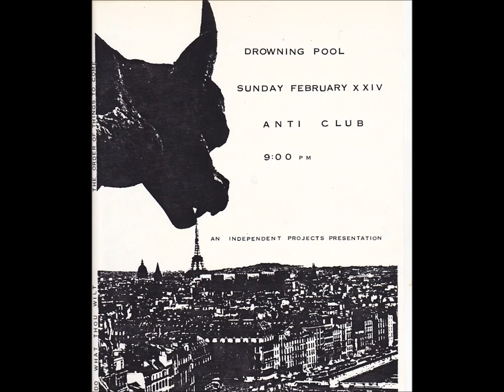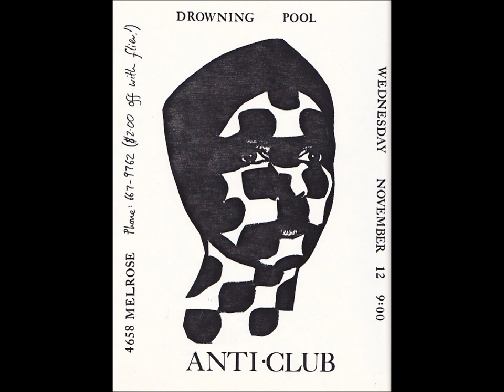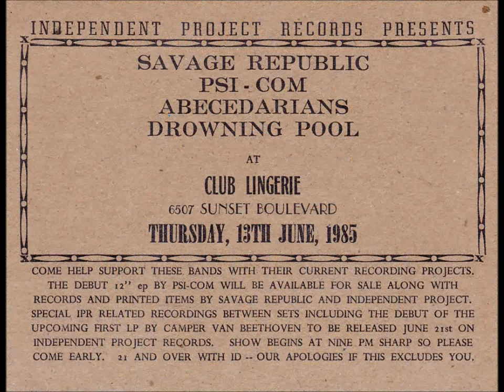LA's ORIGINAL Drowning Pool - Festival of Healing (1986)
Orange County / LA's original Drowning Pool formed in 1984 and played several gigs around the Los Angeles & Orange County areas and supported bands like the Cocteau Twins, The Fall, and even Skinny Puppy. Festival of Healing is taken off their 1986 cassette / vinyl LP now known as the "Bloody Boy". Also featured on the Viva Los Angeles compilation as well as Drowning Pool's Satori album. See Drowning Pool 1984 on both Facebook and Myspace for more info. An extensive discography can be found on the Discogs website!